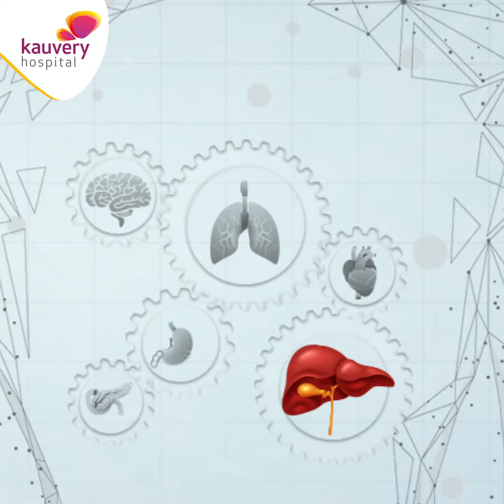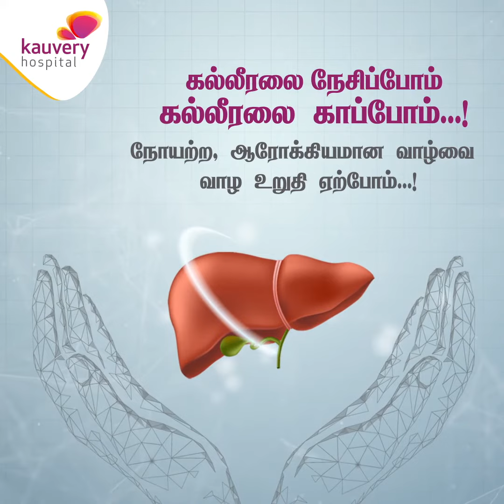Love your liver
The liver is a vital organ that works around the clock to keep our bodies healthy. From aiding in digestion to removing the waste products from our body, there are about 500 functions that are being performed by the liver in our body. Other important liver functions include regulating the hormonal levels, storing the extra energy, etc. Alcohol consumption, obesity, and hepatitis are some common causes of liver problems. Watch the video to know more about the symptoms of liver problems and prevention methods.